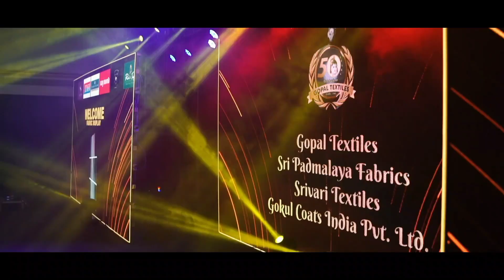BIRDEYES EVENTS AND ADS